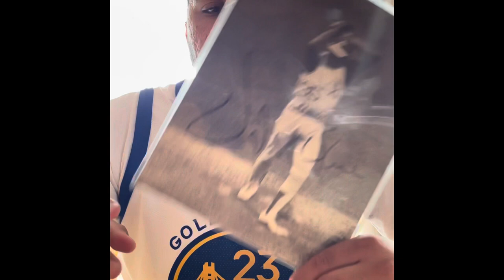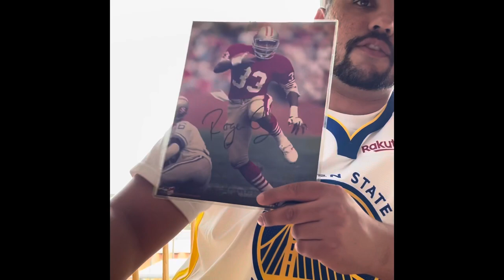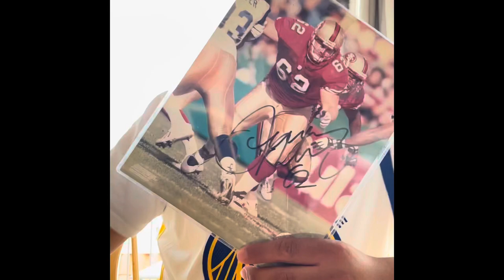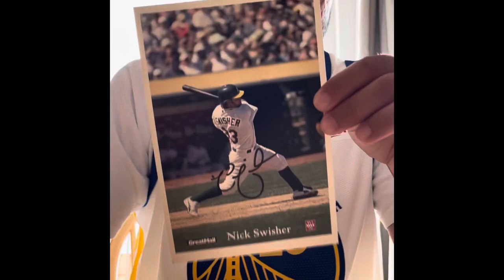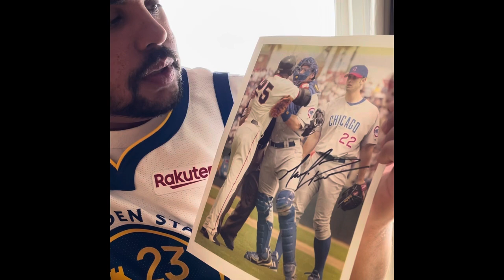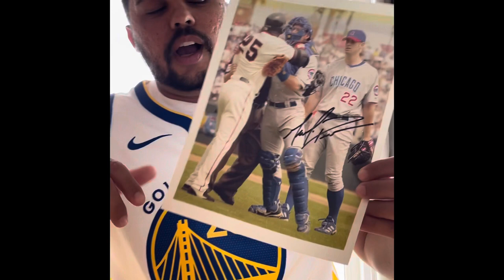My Autographed Photo Collection (San Francisco 49ers and Oakland A’s Athletics) + Guest Barry Bonds?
Just showing my autographed photos. Players included are as follows
49ers:
Roger Craig
Jeremy Newberry
Lance Schulters

A's:
Vida Blue
Nick Swisher

Also:
Mark Prior (Former Chicago Cubs Pitcher and current Los Angeles Dodgers Pitching Coach)
and possible guest appearance from San Francisco Giants legend Barry Bonds (in a photo at least).